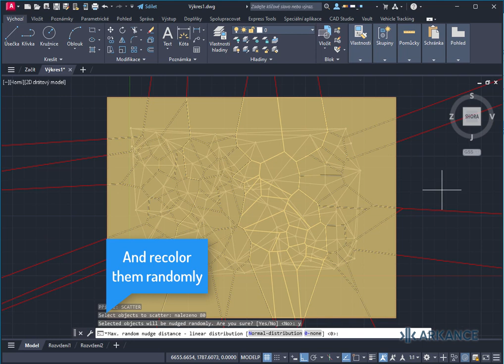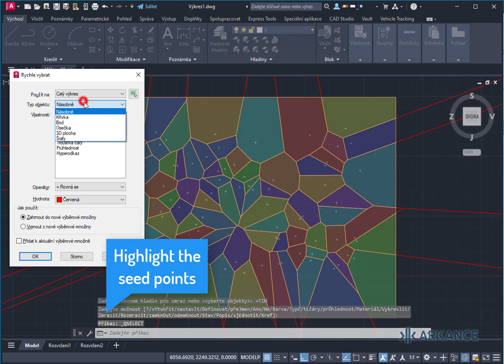Voronoi utility in AutoCAD (Voronoi cells in DWG)